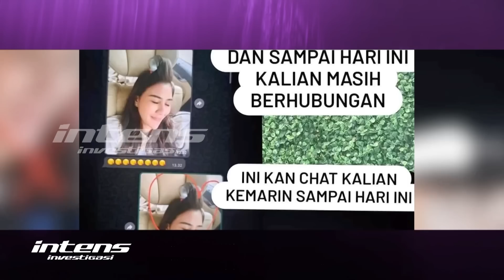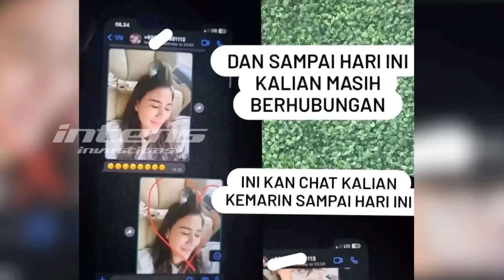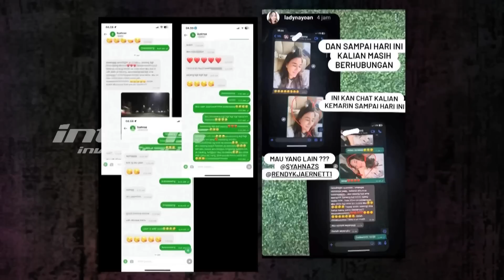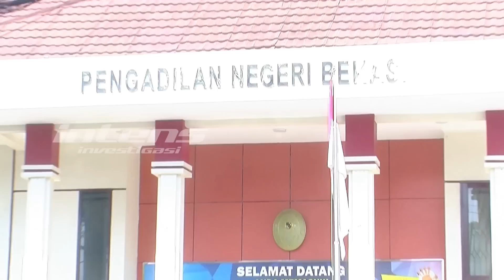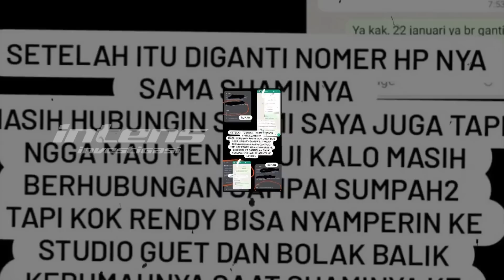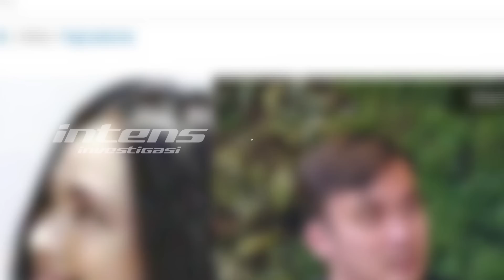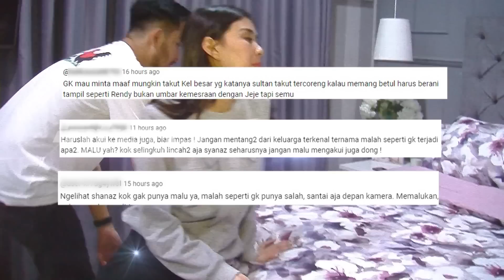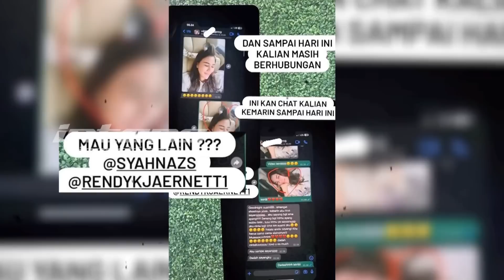Rumah Tangga Lady Hancur Akibat Dosa Besar Rendy & Syahnaz | Intens Investigasi | Eps 2748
Kesalahan yang telah dilakukan oleh Syahnaz dan Rendy Kjaernett memang merupakan sebuah dosa besar. Apalagi kini apa yang dilakukan oleh Syahnaz dan Rendy megakibatkan rumah tangga Lady nayoan nyaris hancur berkeping keping. Ustad Zaky pun menyebutkan jika istri yang melakukan perselingkuhan sampai tiga kali bukan lagi disebut khilaf melainkan sebuah kesalahan yang disengaja.

Sementara itu ketika Suami yang masih memaafkan istri meski sudah berselingkuh tiga kali dapat dikatakan sebagai laki laki bermental lemah. Lalu seperti apa kondisi psikologis Lady Nayoan saat ini ?